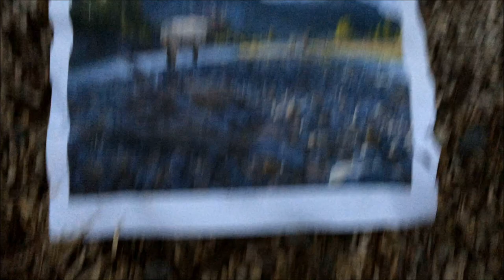YARDLURKS 10 graffiti2020 freighttraingraffitibenchiing2020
documenting sleeping freight cars in southern Ontario Canada TCCS 2020.